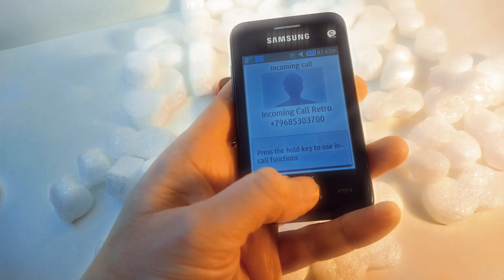Incoming calls & Retro Ringtones & outgoing calls & call on hold